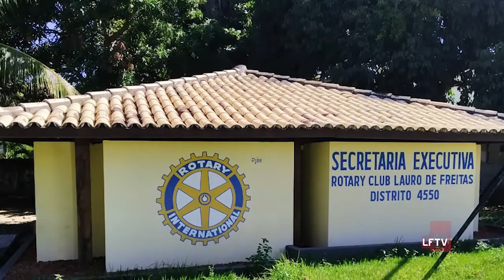Natal Solidário Rotary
É hora de colocar o espírito natalino em prática e ajudar quem mais precisa. O Rotary Club Lauro de Freitas realiza ações voluntárias e conta com sua ajuda para fazer o Natal de outra pessoa feliz.